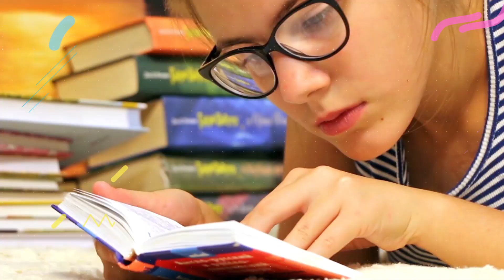Javi y Carolina nos hablan del conteo de Hidratos de Carbono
Javi y  Carolina nos hablan del conteo de hidratos de carbono y de los beneficios que tiene contar raciones de HC.